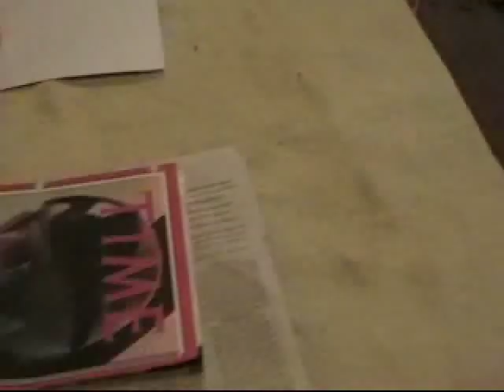POW part 1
This is a video project I did for our Vietnam unit in high school. It was filmed in 2005 and is based off the POW experience of James Stockdale, with a lot of other quotes from real POWs written into the script.